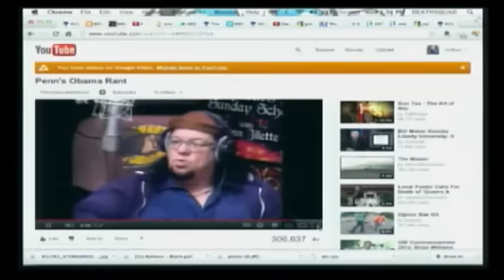Joey Diaz Hates Ranch Dressing (taken from Joe Rogan Experience #219)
This clip is taken from the Joe Rogan Experience podcast #219 with Joey "CoCo" Diaz also available to download via iTunes.